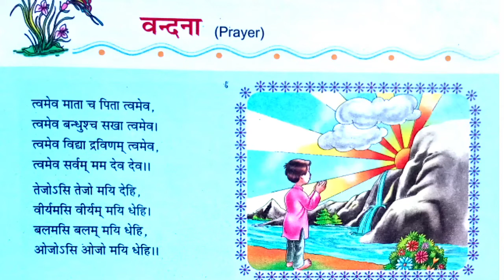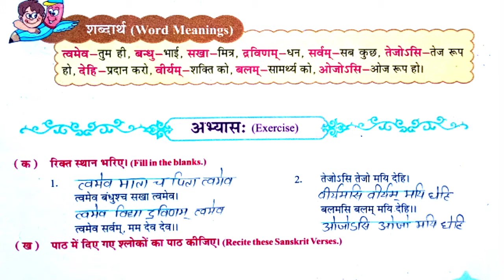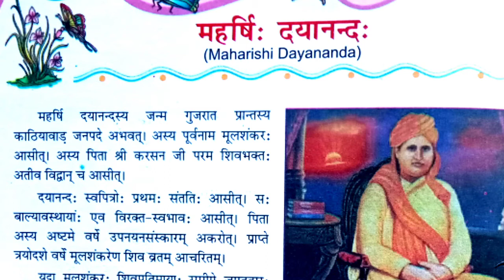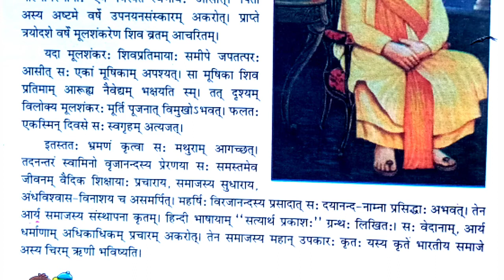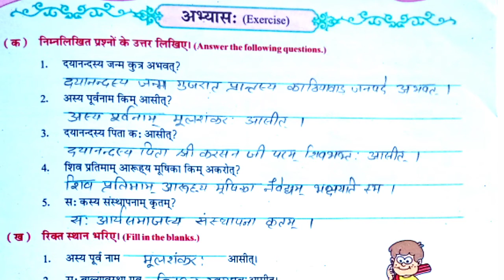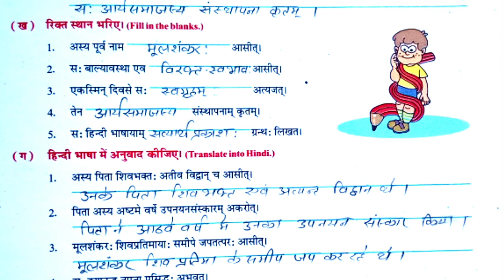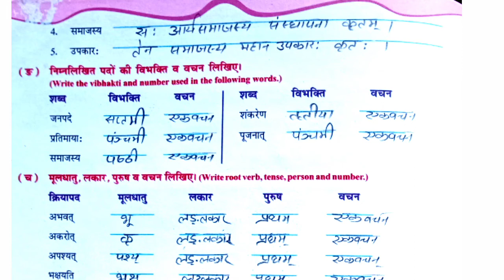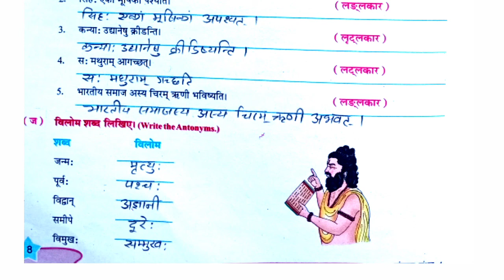Sanskrit manthan book 4( class 7) chapter 1(vandan) & chapter 2(maharshi dayanand)